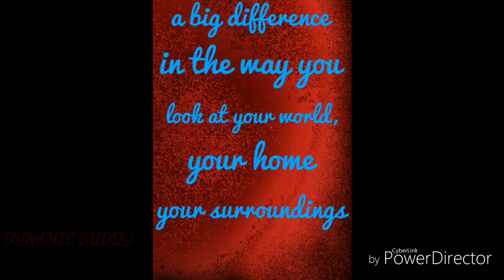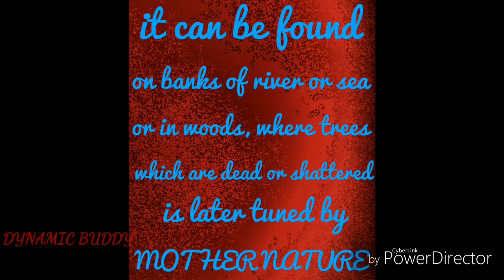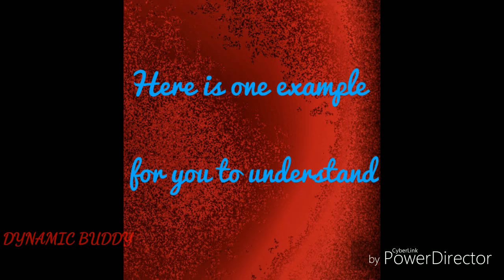creative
This video is for educational purpose.the main moto is to generate peoples interest in nature. every one has an artist in beneath, only we have to explore our mind. i specially recommend this video clip to those who thinks out of box.